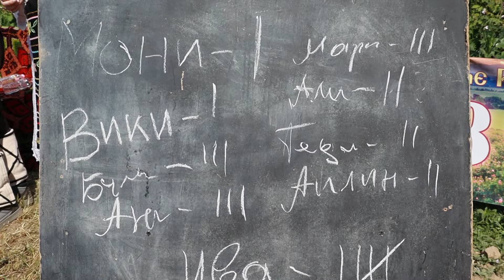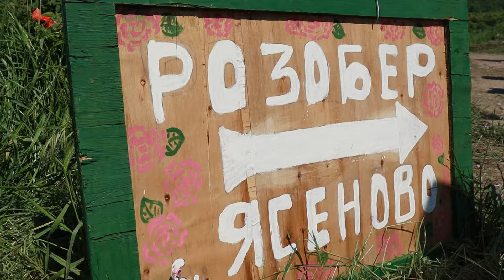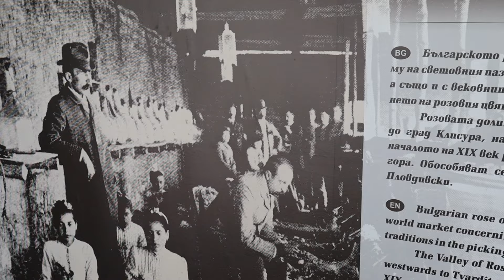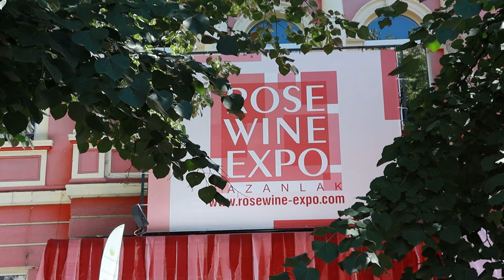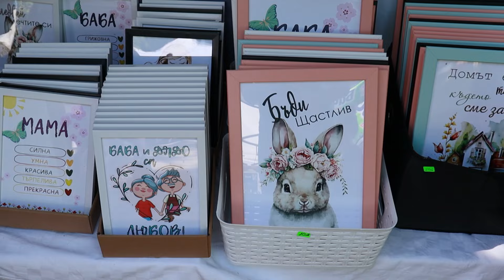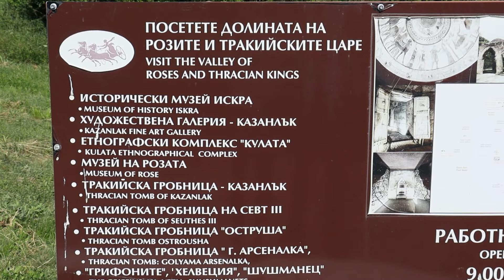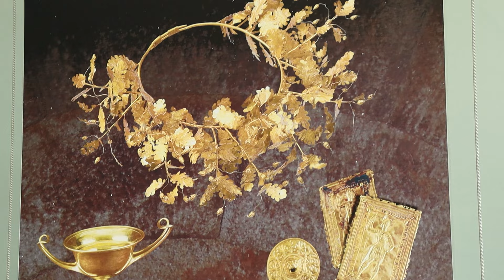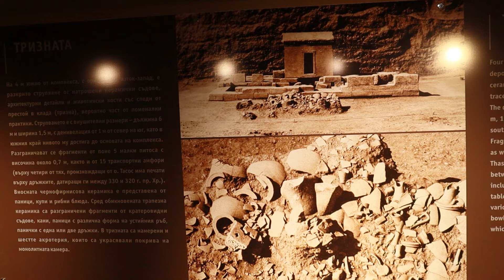ПРАЗНИК на РОЗАТА в Казанлък - заслужава ли си?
Тази година в Казанлък се проведе 121-вото издание на един от най-старите и впечатляващи фестивали в България -  "Празник на Розата". Какви бяха нашите впечатления и заслужава ли си, разберете във видеото.